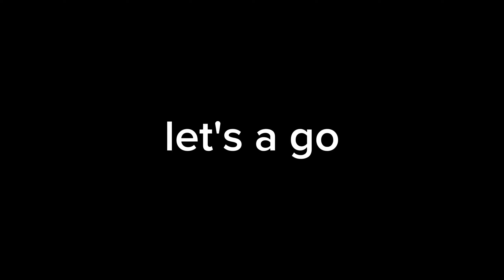my Retrobit 16 1K celebration video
I am so happy to be at 1K thank you everyone